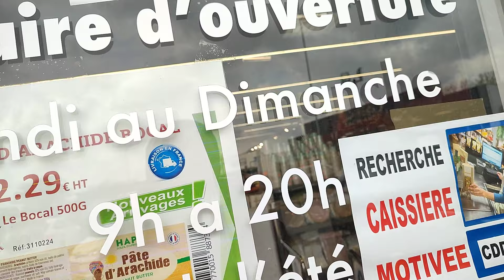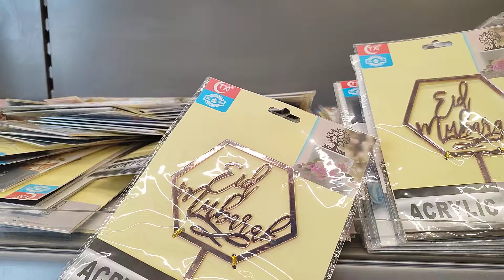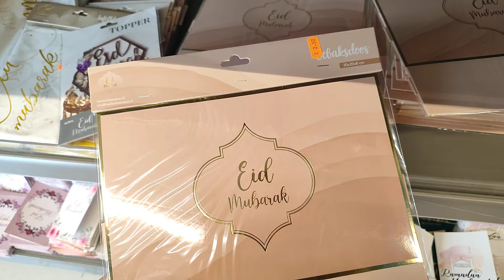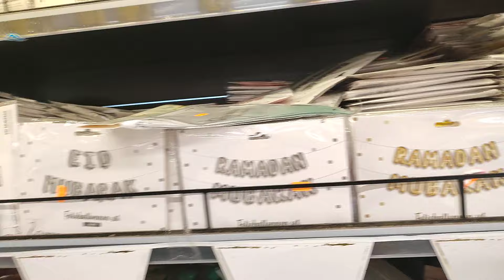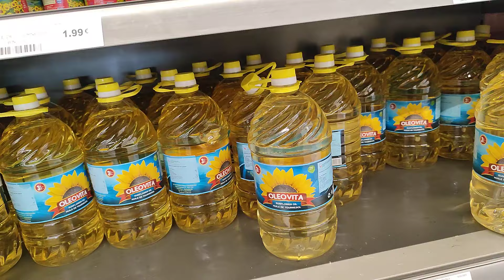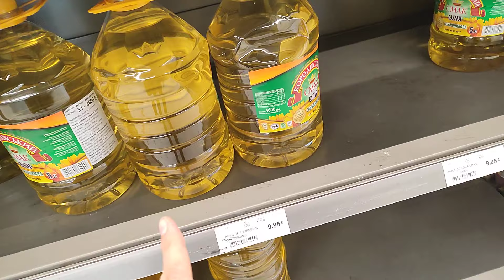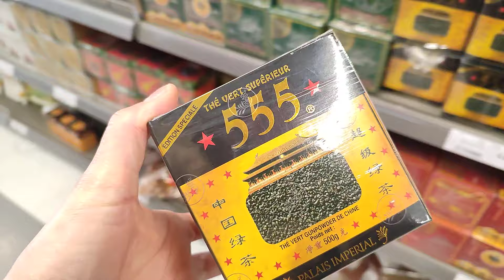O'PANIER FRAIS ✨ ARRIVAGE 6 mars 2023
salut à tous comme promis je vous mets l'adresse du magasin O'Panier frais

3 Rue Jacques Anquetil, 95140 Garges-lès-Gonesse